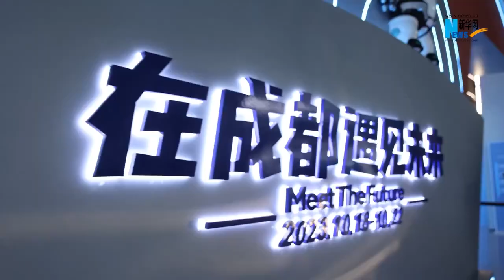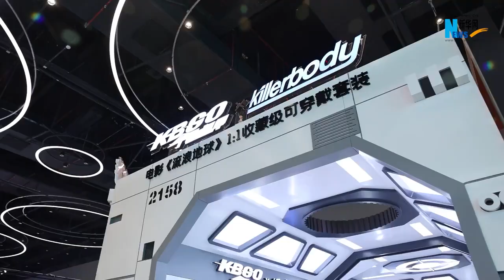科幻潮馆奇遇记